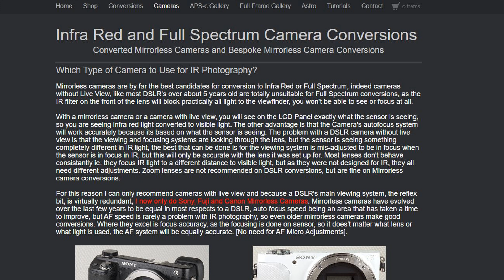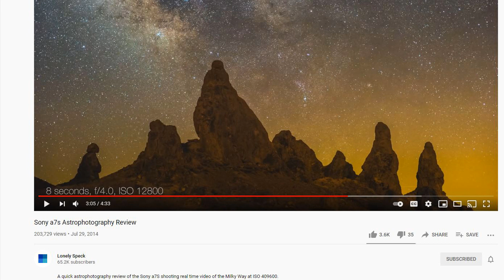Sony A7S for Astrophotography in 2021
The Sony A7S might be old* but it is still a great camera for Milky Way and Astro Photography.

I recently had mine converted with a Full Spectrum IR mod by Alan at infraredcameraconversions.co.uk

Here's some images captured with my camera on the night of the 17th April 2021 at Happisburgh Lighthouse in Norfolk, UK.

* The A7S was released in 2013, not 2016 as I noted in the video. Ooopss